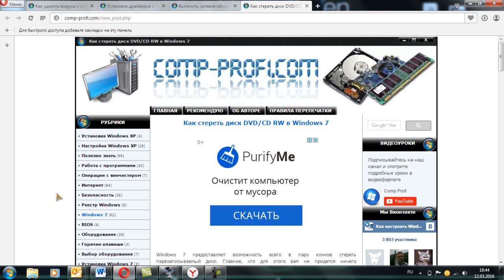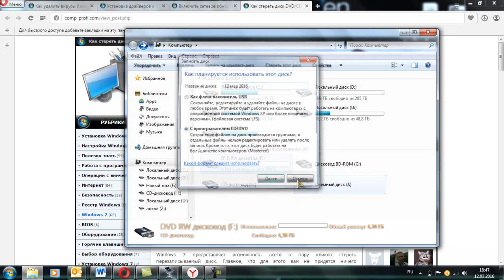Как стереть DVD или CD диск в Windows 7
Очень простой способ, как стереть DVD-RW или CD-RW диск стандартными средствами Windows 7